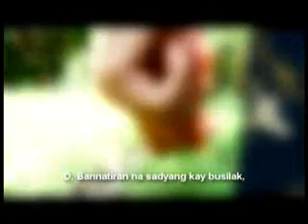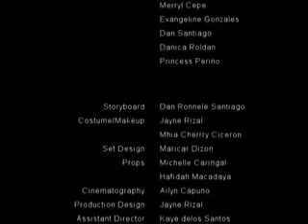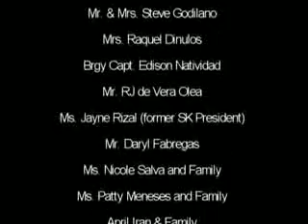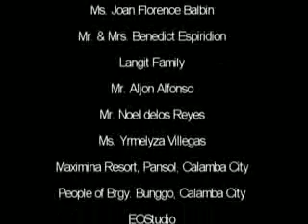Bannatiran movie 5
"Bannatiran" is an Ilocano film that depicts the tradition of Ilocano people, their simplicity and way of living. The story highlights one of the major illnesses of our society- prostitution.

Produced by UPHSD-MassCommunity Organization (S.Y. 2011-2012)
Entry to the 1st JAM MassComm Film Fest

JUNIOR MASSCOMM FILM FEST:
BEST FILM, Best Cinematography, Best Trailer, Best Actor, Best Supporting Actress, Blockbuster Awards, Best Screenplay

SYNOPSIS:
Like the mythical bird called Bannatiran, the story revolves on a young and innocent Ilocana youngster called "Claring" whose dream is to uplift her family from the bondage of poverty. This will lead her to even sacrificing her own happiness. At the end, dreams will turn to nothing. Just like the song "Bannatiran" implies, it is a story of love, sacrifice, dreams and regrets. The bird wanted to fly away from its nest to find another greener pasture. Will Claring still can find her way back home? Claring was the Bannatiran, a mirror of life...

Story and Direction: Mr. JC Rodriguez
Screenplay : Liza Suyom

CAST:
Mary Ann Palaming as Clarissa
Mercy Balidoy as Aling Miling
Davey Langit as Pablo
Mrs. Ma. Regina S. Luz as Mama Selya

Production Team:
Assistant Director: Kaye Delos Santos
Production Design:Mhia Cherry Ciceron,
Cinematography:Ailyn Capuno
Props:Michelle Caringal, Jayne Rizal, Hafidah Macadaya
Set:Crystal Joy Espiridion, Maricar Dizon
Costume/Makeup: Danica Paula Roldan
Story Board: Dan Ronnele Santiago
Prod. Ass. : Sarrah Jane Dinulos (All freshmen)